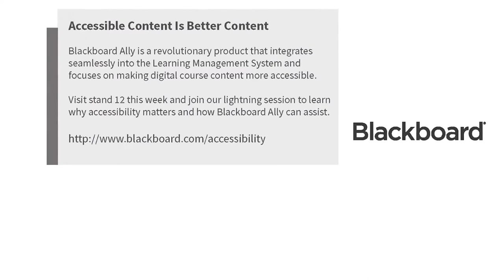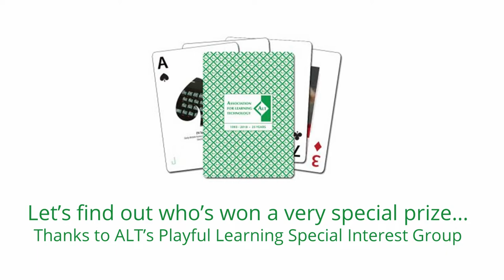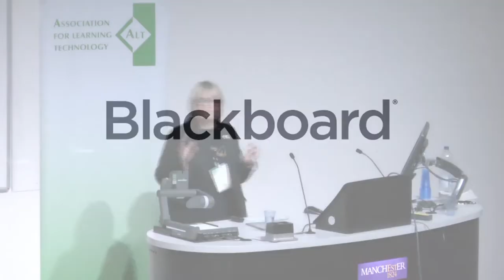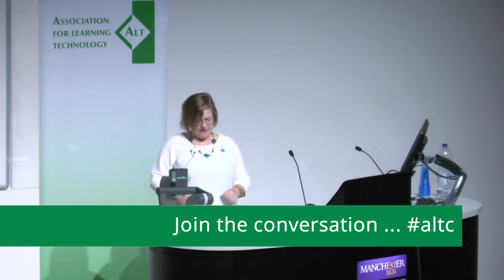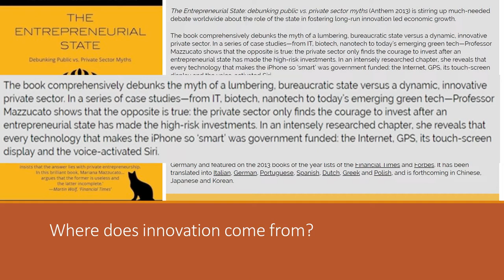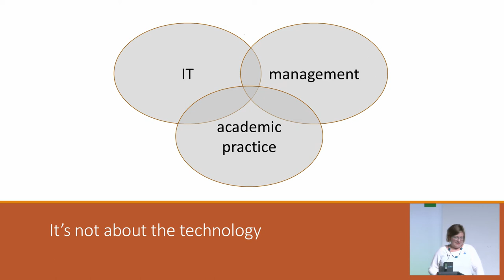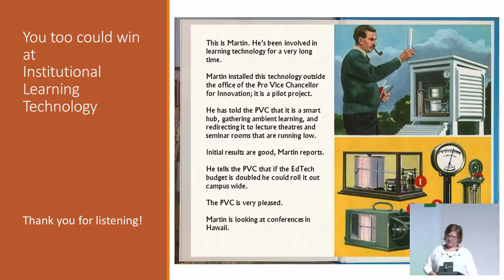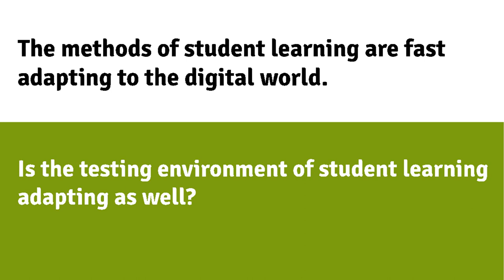altc Day 2 welcome and Keynote: Amber Thomas - ALT Annual Conference 2018